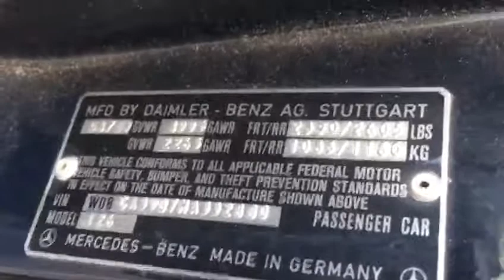Porsche & Classics - 1987 Mercedes Benz 560SEL